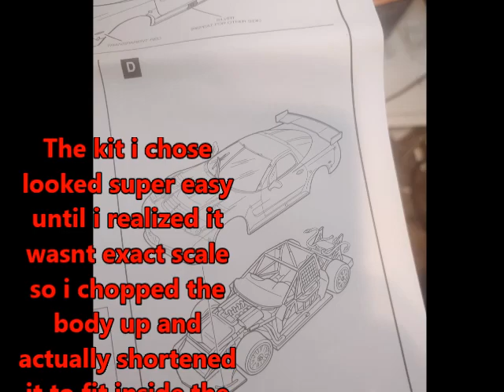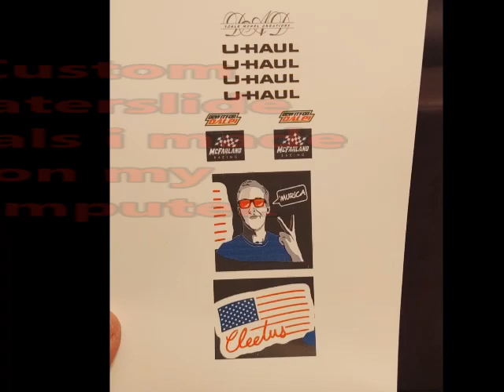Cleetus Mcfarland Leroy The Savage Final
This is the final on my replica of Cleetus McFarlands Leroy The Savage Vette Cart